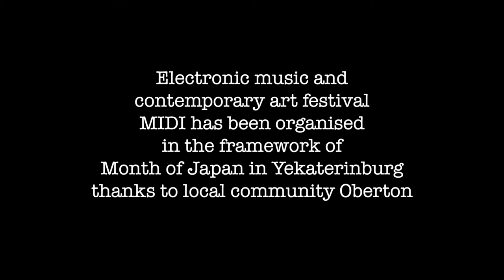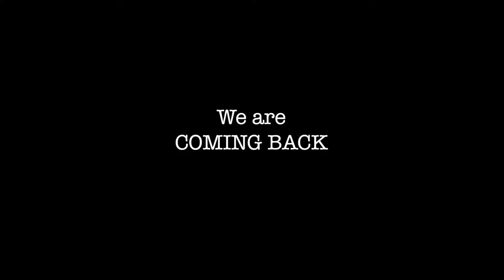Berlin TV at MIDI (Kuniyuki Takahashi, New Composers)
New short video by Berlin TV! Electronic music and contemporary art festival MIDI in Yekaterinburg (6/10/2018).

Music in video: New Composers, Kuniyuki Takahashi